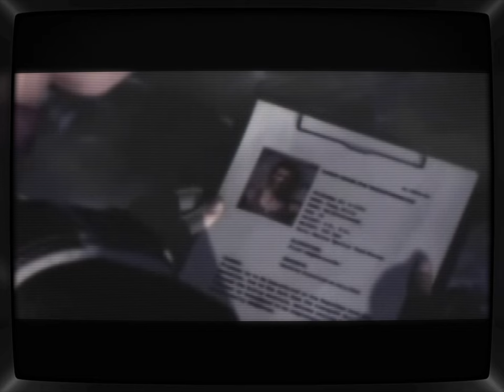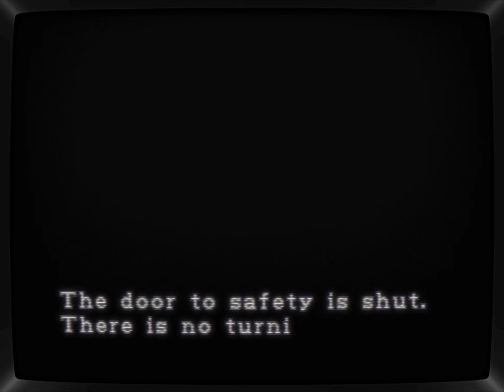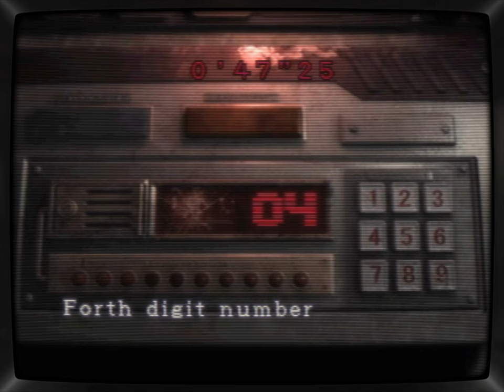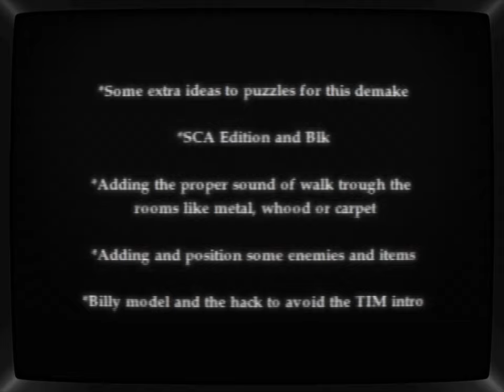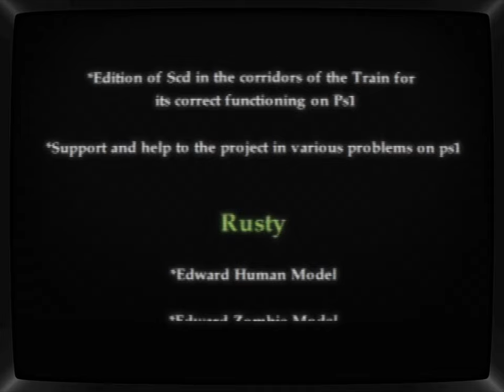Resident Evil Zero DEMAKE | no Commentary | CRT Shader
"Resident Evil 0 Demake" is a fan-made reimagining of the original "Resident Evil 0" game, designed to emulate the classic PlayStation 1 aesthetic. This unofficial project transforms the 2002 GameCube release into a retro-style experience, complete with low-resolution graphics, fixed camera angles, and tank controls reminiscent of the first PlayStation "Resident Evil" games. Players control Rebecca Chambers and Billy Coen as they navigate through eerie environments, solve puzzles, and battle horrific creatures. The demake captures the essence of survival horror with a nostalgic twist, paying homage to the franchise's early days.